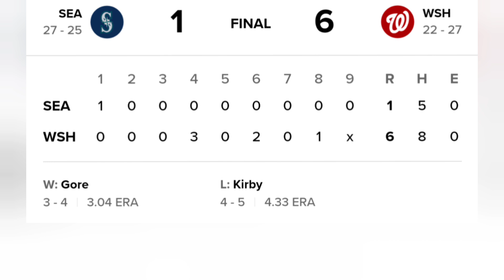Seattle Mariners at Washington Nationals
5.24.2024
Game #52
2024 Seattle Mariners Highlights
MLB Highlights
2024 Major League Baseball

Final
Mariners -1
Nationals -6

García, Ruiz, Rosario homer, Nationals beat Seattle 6-1 for Mariners' 3rd loss in row

By AP

WASHINGTON -- — Luis García Jr. hit a three-run homer, MacKenzie Gore pitched a season-high seven innings and the Washington Nationals beat the Seattle Mariners 6-1 on Friday night.

Keibert Ruiz added a two-run homer and a single, and Eddie Rosario hit a solo shot for the Nationals, who had lost seven of eight.

“We got to get the ball in the zone and take good aggressive swings,” Nationals manager Dave Martinez said. “For the most part, they did that all night. We got some balls in the zone. We hit some fastballs. So we had some really good at-bats."

Gore (3-4) allowed one run and four hits, struck out eight and walked one, throwing 98 pitches.

J.P. Crawford homered leading off a game for the 10th time in his big league career and singled for the Mariners, who tied their longest losing streak this season at three.

Seattle was held to one run for the third time in five games and was limited to five hits or fewer for the 13th time in 52 games this season. The Mariners struck out 10 times, their 34th time in double digits, and lead the major leagues with 529.

“We have really struggled to put much together against starting pitching here recently and that’s got to get better," manager Scott Servais said. "You’re not going to win games 1-0, 2-1, certainly on the road. We’ve got to swing the bats better.”

After Crawford's homer, Gore retired 15 of the next 17 batters.

“You never want to lead off the game with a homer, but just get the next guy," Gore said. “What had happened had happened. It’s always an interesting thing when the first guy hits a homer.”

George Kirby (4-5) gave up five runs and six hits in six innings, walking his sixth batter in 62 1/3 innings this season.

Kirby retired his first nine batters on 24 pitches before CJ Abrams singled leading off the fourth. With one out, Joey Meneses singled and García hit a first-pitch slider into the visitors' bullpen in left center for a 3-1 lead

“It felt great. Always a great feeling to be able to put the team ahead early," Garcia said through an interpreter. “I was able to do that in that moment.”

Nationals third baseman Nick Senzel made a diving stop on Dylan Moore's sixth-inning smash with a runner on first and no outs and got a forceout at second.

Jess Winker walked against Kirby with two outs in the sixth and Ruiz homered for a 5-1 lead.

“Right at the end of his outing he tried to come inside with a fastball and he missed,” Servais said. “George’s stuff is fine. Got to locate and when he’s made mistakes it’s hurt him here recently.”

Kirby has allowed 10 earned runs over 12 innings in his past two starts.

Rosario connected in the eighth on a pitch 1.57 feet from the center of the plate, the farthest-inside a pitch has been on a left-handed batter's home run since Statcast started tracking in 2015.

there have been 4 RHB HR at least that far inside, most recently 5/4/19 Ronny Rodríguez 1.75 ft

Seattle recalled outfielder Jonatan Clase from Triple-A Tacoma and optioned infielder Luis Urias to the Rainiers. Urias is batting .152 in 34 games with the Mariners this season.